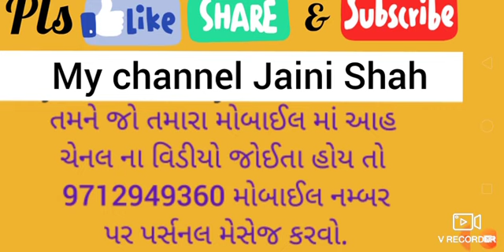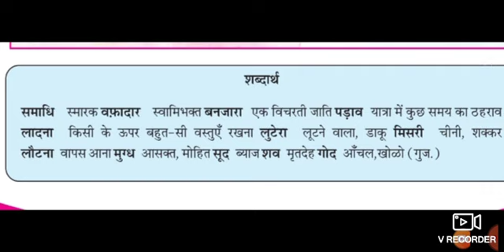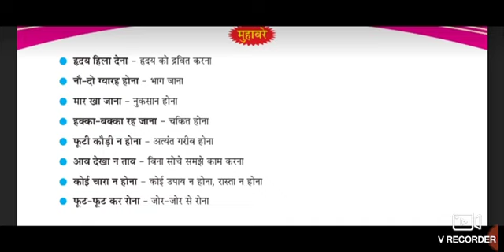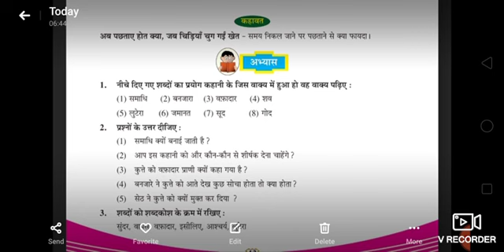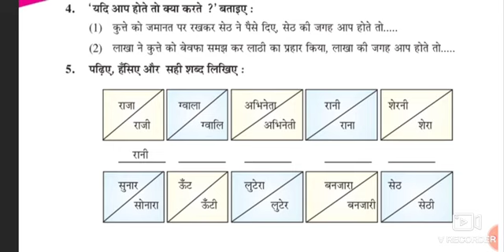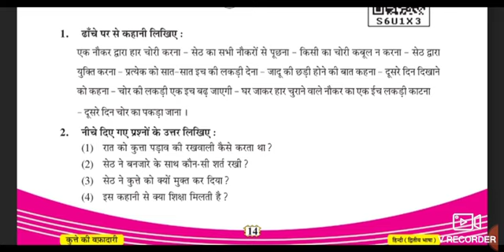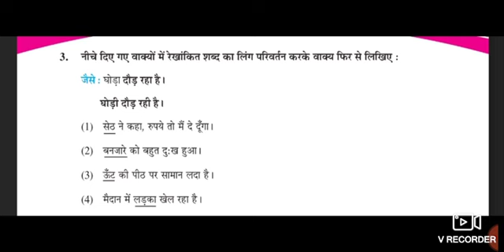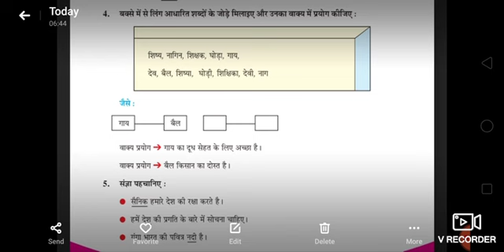STD 7 HINDI SEM 1 CH 3 SVADHYAY SAMJUTI||कक्षा 7 हिन्दी सेम 1 पाठ 3 स्वाध्याय समजुती ।ધોરણ 7 હિન્દી